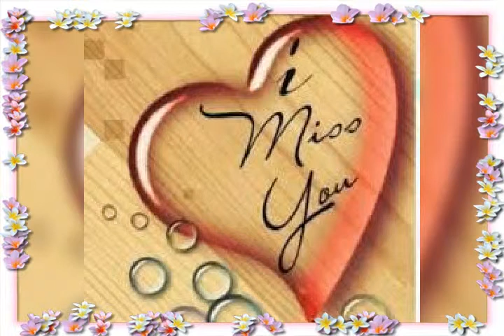Miss you Heart Touching Gif